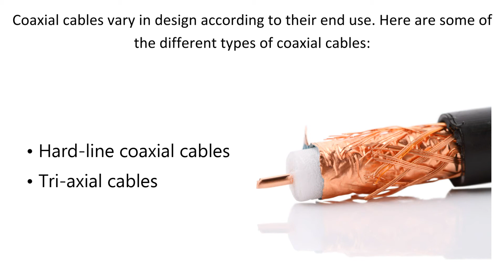The Different Types of Coaxial Cables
Coaxial cables are cylindrical cables that are composed of an inner core, insulator, shield and outer cover. The different types of coaxial cables include hard-line cables, tri-axial cables, twin-axial cables, semi-rigid cables, rigid cables and RG-6 cables. If you have been looking for a company that manufactures coaxial cables, look no further than Olympic Wire & Cable. We have been providing services to the wire and cable industry for more than 35 years.